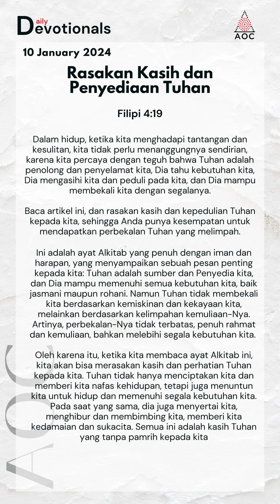10 Januari 2024 - AOC Daily Devotionals